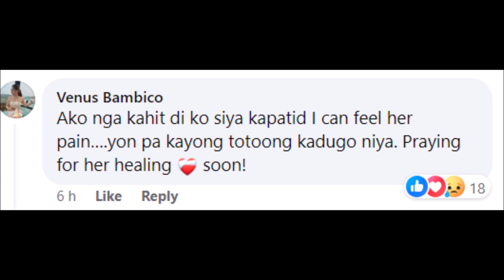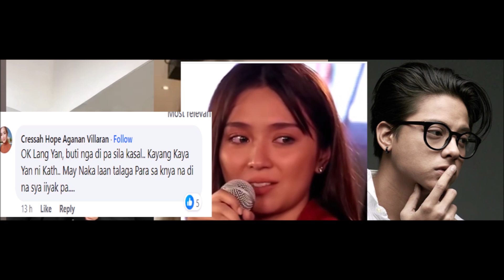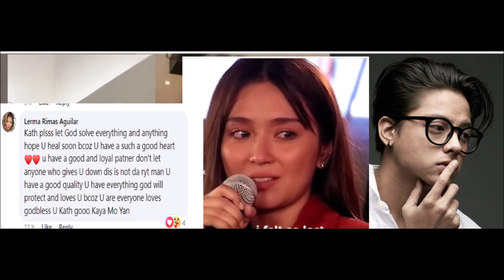KATHNIEL ATE NI KATRHYN BERNARDO MAY MAKAHULUGANG POST AT MENSAHE ITO NGA BA ANG MENSAHE KAY DANIEL?